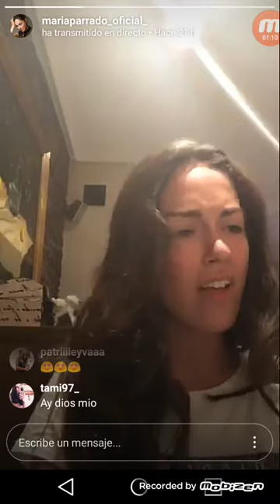María Parrado Cantando en directo "Debería"